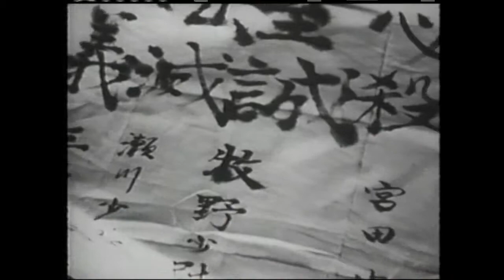Boyd Blumer World War 2 Kamikazes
First person account of World War Two 2 II by Boyd F Blumer. There are about 9 different videos and can be viewed in this order: Enlisting - Kwadulene, Guam, Peleliu, Leyte - Typhoons, Lingayen Gulf where Boyd talks about being ambushed, saving a man's life, and was then awarded the Bronze Star, Kamikaze Airplane attacks, and Tokyo and the end of the war. There are also a few extra videos. One is the interpretation of a Japanese soldier's diary. There are two music video montages, Sentimental Journey and Navy Hymn, and also a CBS report on the dedication of the WW2 Memorial. Produced 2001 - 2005